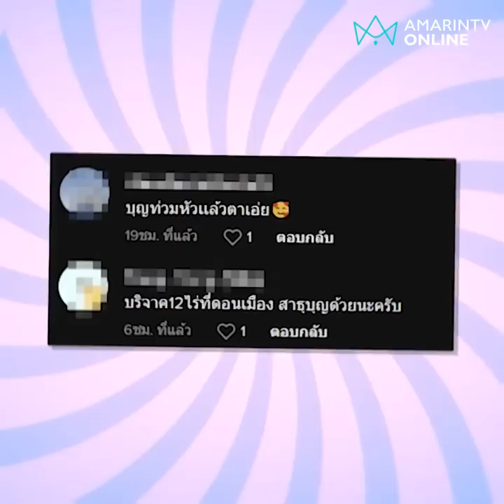“ชัชชาติ” ลงพื้นที่ เจอเศรษฐีที่ดินบริจาคที่ให้ กทม.